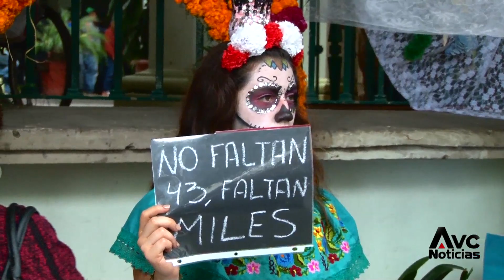Estudiantes de la Facultad de Danza de la UV realizan performance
Estudiantes de la Facultad de Danza de la UV recordaron a Nadia Vera y Rubén Espinosa y a todos aquellos que partieron de este mundo en los últimos años en situación trágica y dolorosa.